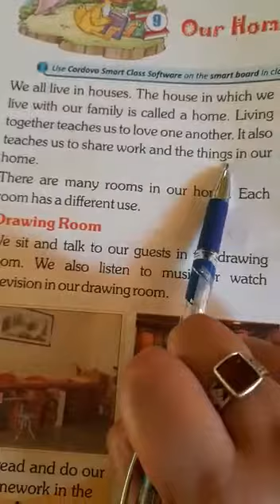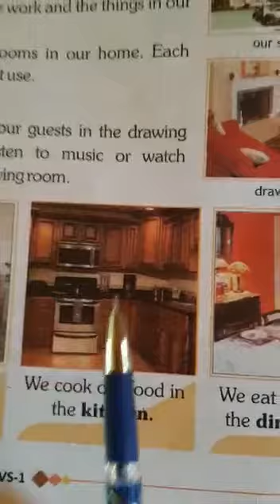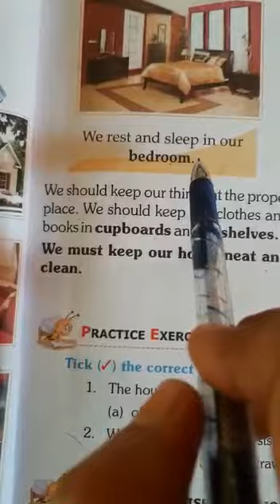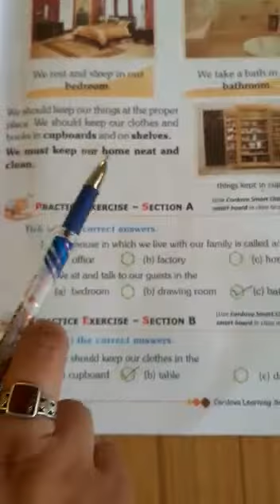Evs class 1st